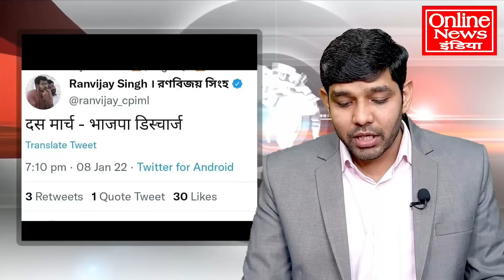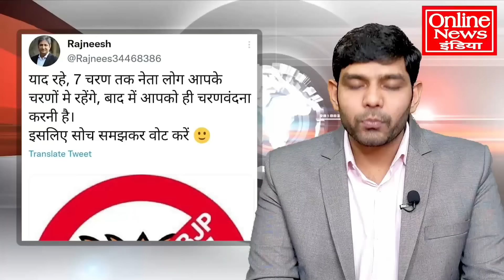योगी की उल्टी गिनती शुरू, सारे सर्वे में हारे योगी